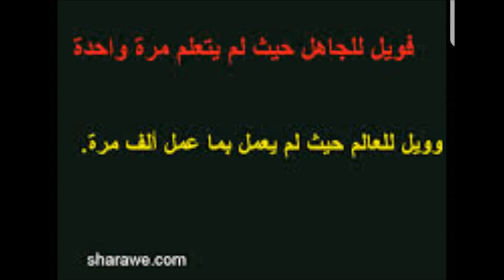Tafsir Ya (Kiswahili) "Sheikh Muhammed Metawalli Al Sha'raawi" Part 278, By Sheikh Nasser Momin